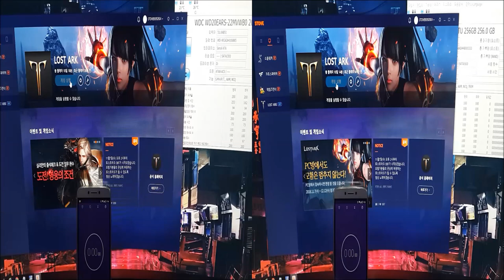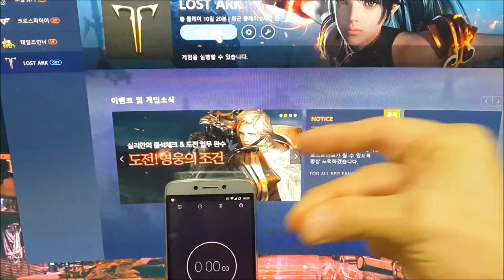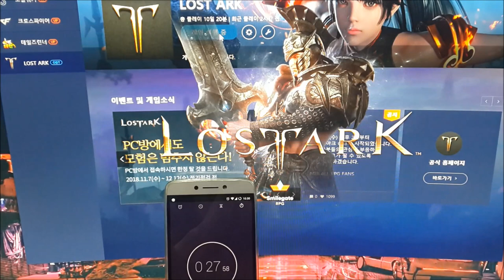M.2 NVMe SSD VS SATA SSD (5배 빠른 M.2 SSD 실제 성능은?) - 신성조 로스트아크 로딩속도 채크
제가 고가형 게이밍 컴퓨터에 종종 M.2 SSD를 추천해드리곤 합니다
헌대 그 일반 SSD 보다 비싼 M.2 SSD의 성능은 실제로 어떨까요?
현명한 소비를 위한 채크!